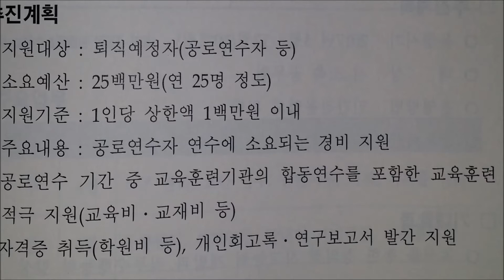이근규 시장 공무원 퇴직예정자 선심 쓸 계획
2016년 11월 시민들은 광야에서 힘들어 하고 있는데